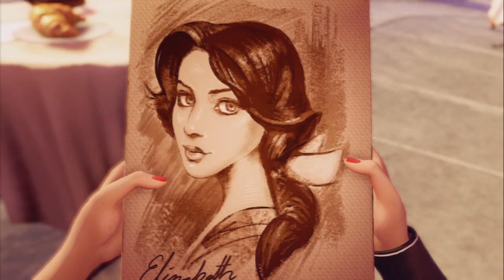Bioshock Infinite Burial at Sea W/Commentary Part 8 - Revelation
Booker DeWitt and Elizabeth are back! But this time we're in the underwater "paradise" from the first 2 games: RAPTURE! Find out what happens after Elizabeth kills the final Comstock in this amazing story that takes place in one of Bioshock's alternate dimensions!